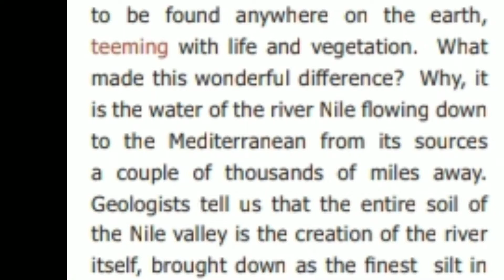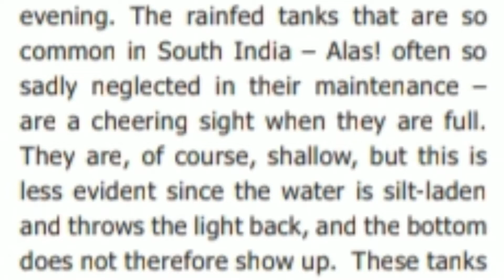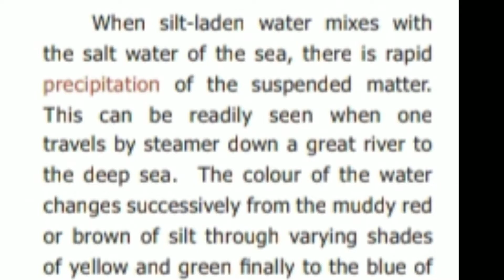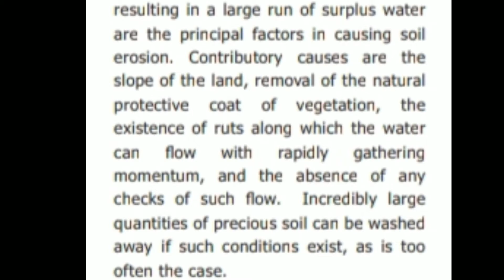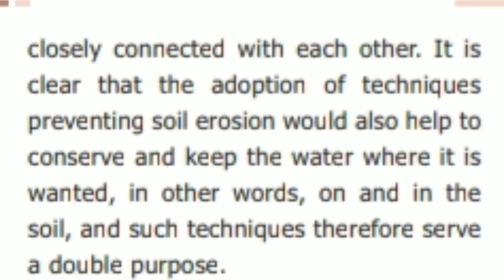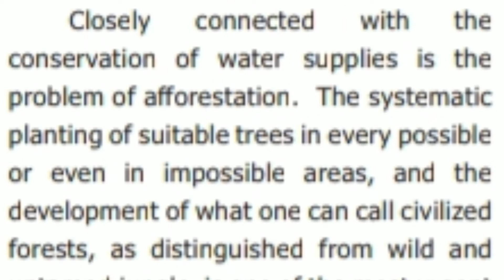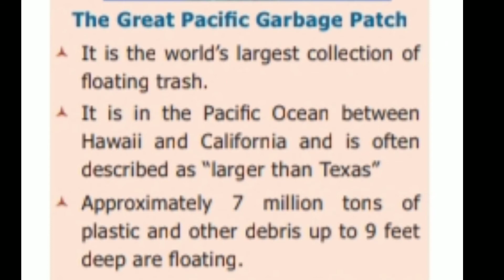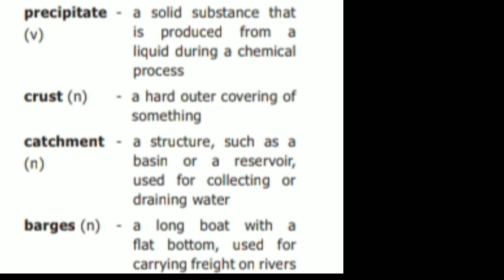Water - The Elixir of life , class 9 unit 5 prose, Guided Reading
Brinda, Teacher  GHS, Melpattampakkam Water - The Elixir of life , class 9 unit 5 prose, Guided Reading